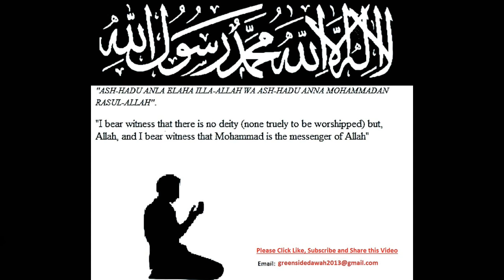Bangla Lecture: La Ilaha Illallah